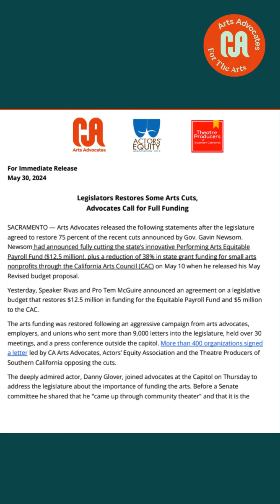Julie Baker - An Update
We are almost there! The legislature has agreed to return 75% of the recent art cuts announced by Gov. Gavin Newsom earlier this month.

The arts funding was restored following an aggressive campaign from arts advocates, employers, and unions who sent more than 9,000 letters into the legislature, held over 30 meetings, and a press conference outside the capitol. More than 400 organizations signed a letter led by CA Arts Advocates, Actors’ Equity Association, and the Theatre Producers of Southern California opposing the cuts.

However, the advocacy work continues. If you want to support our efforts, please consider becoming a member of CA Arts Advocates, our members keep us going! Build the movement by visiting